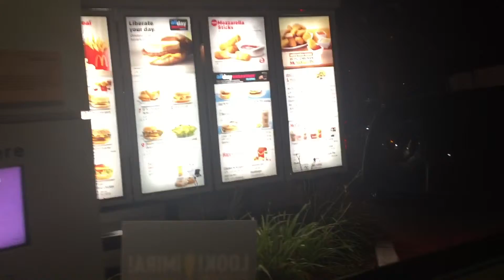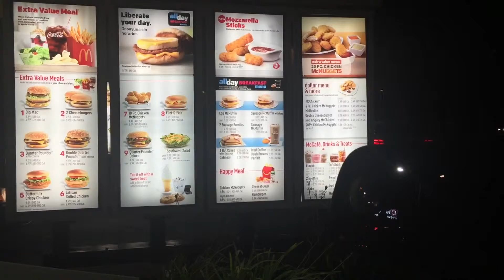Gala mode on Christmas Day 2015